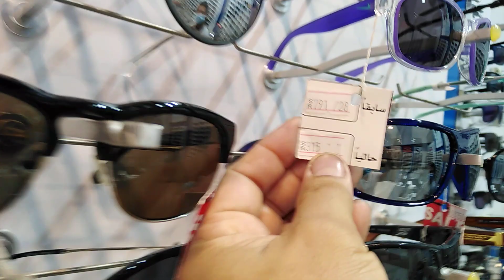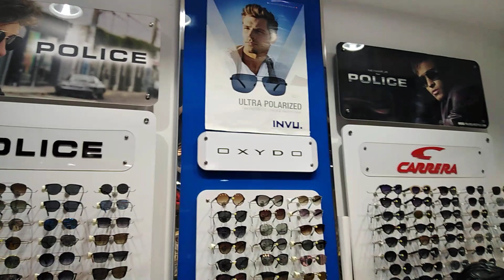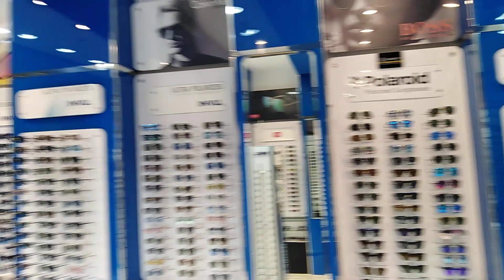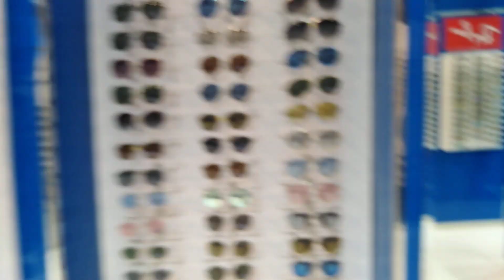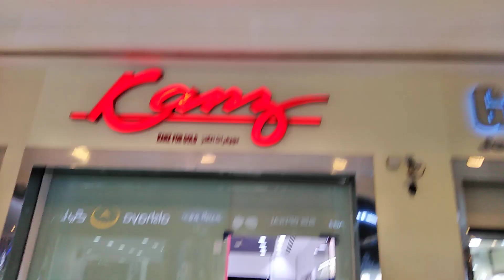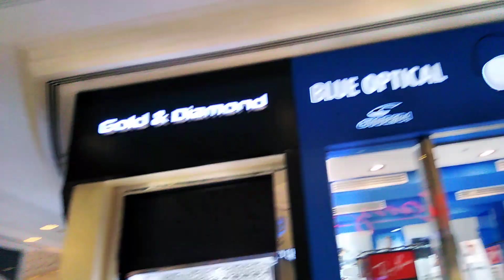PINAKA MURANG SALAMIN